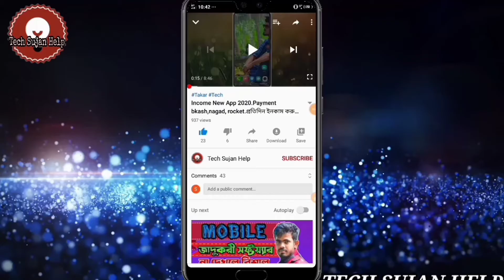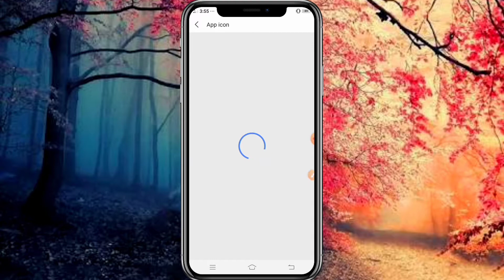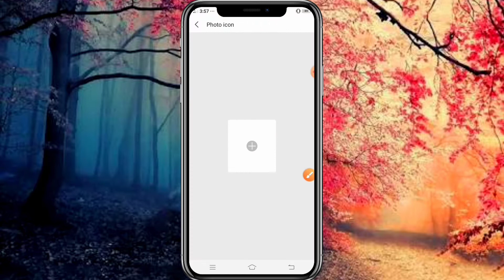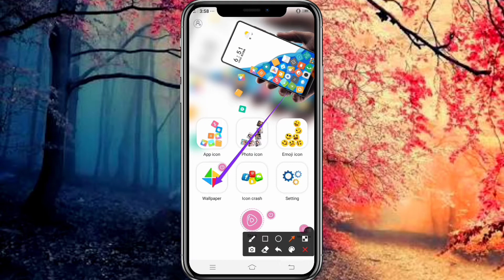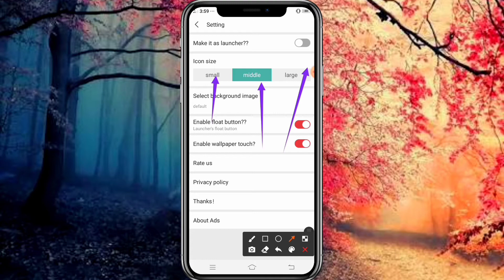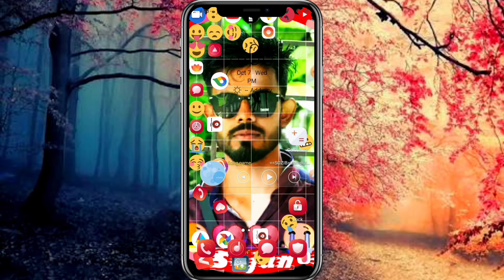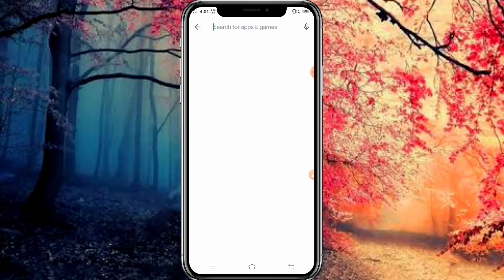App Rolling যার ব্যবহার আপনাকে অবাক করে দিবে।২০২০ সালের সেরা সফটওয়্যার। মোবাইল টিপস এন্ড ট্রিকস।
নিয়ে আসলাম ২০২০ সালের সেরা সফটওয়্যার।যার ব্যবহার দেখা মাত্র অবাক করে দিবে আপনাকে। অবিশ্বাস্য একটি টিপস শেয়ার করলাম আপনাদের সাথে।
আমাদের চ্যানেলে প্রতিনিয়ত ভিডিও আপলোড করা হয়। নতুন নতুন মোবাইল সফটওয়্যার ছাড়া এখানে পাবেন ইনকাম ভিডিও পাবেন মোবাইল টিপস, ইউটিউবিং, সামাজিক যোগাযোগ মাধ্যম গুলো নিয়ে অসাধারণ ভিডিও।

Content Creator:
Sujan Ahmmed

যেকোনো বিষয়ে সমস্যা হলে সেটির প্রশ্ন এবং উত্তর পেতে নিচের লিংক দেওয়া ফেসবুক গ্রুপে জয়েন হয়ে প্রশ্ন করতে পারেন।⬇️